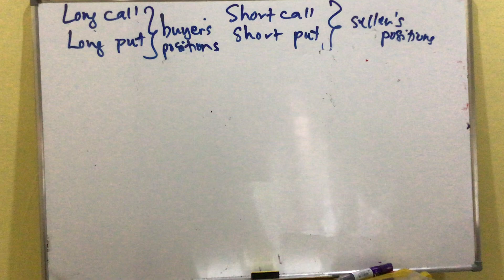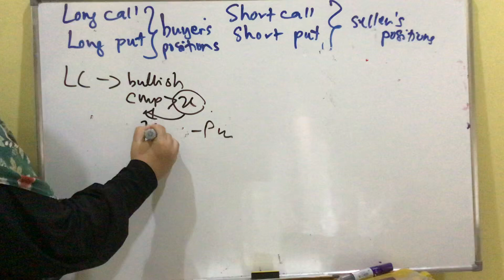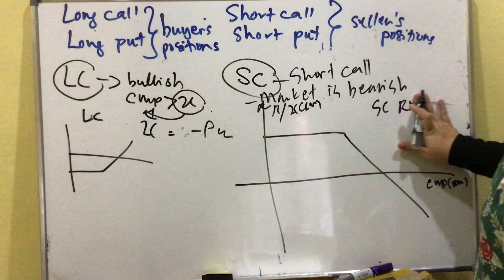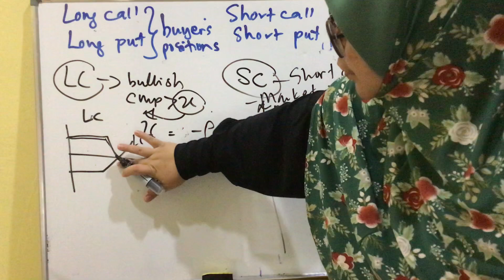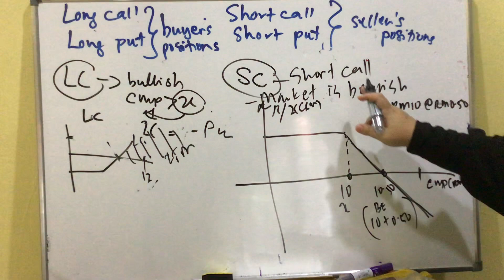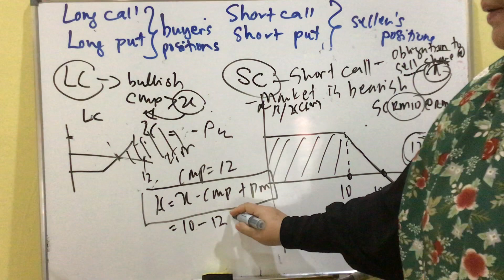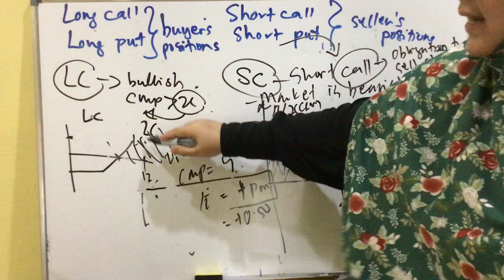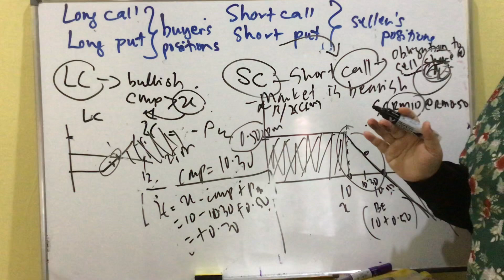Chapter 9: Basic Strategies of Option - Video 5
FIN645: Short Call